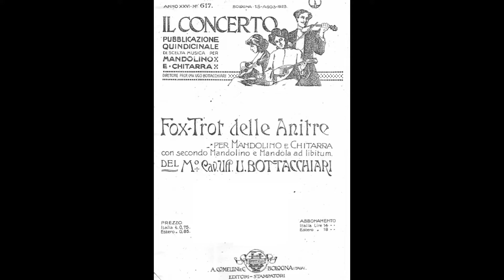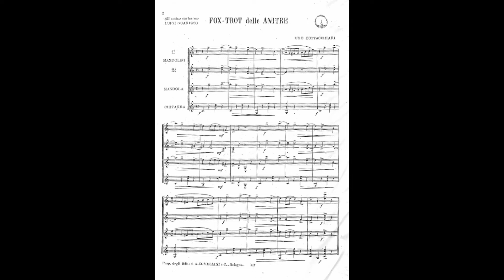これ弾いてみましょう! Ugo Bottacchiari : Fox-Trot delle Anitre U.ボッタッキアリ「アヒルのトロット」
いい曲見つけて音に出してみよう企画 2022年1月
なんと、あのボッタッキアリがこんな可愛い曲を書いてましたの動物シリーズ第二弾。昔から「アヒルのトロット」と言われてたっぽいのであひるにしましたが、「鴨」という意味もあるようです。あひるがぐぁっぐぁって言ってるのを想像するのもよし、鴨の一家が列をなしてよちよち歩いてるのを想像するもよし。もう少しテンポが早いほうがアヒルっぽいかもしれませんね。1923年の出版という事で1924年頃のボッタッキアリの写真を使ってみました。特に曲とは関係ありません。
動物シリーズ、楽しいです。次は虎年だから「虎」にしようか、「鶴」もいいなあ。